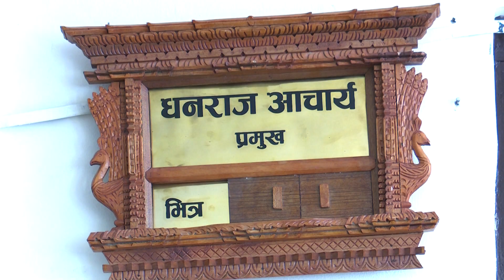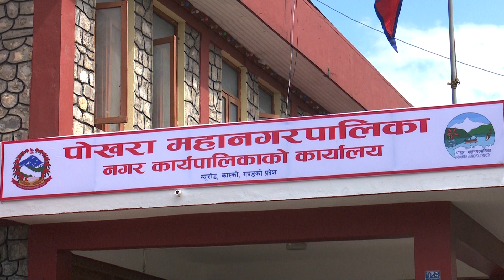यस्तो बन्दैछ पोखरा...यसरी बन्दैछ पोखरा...